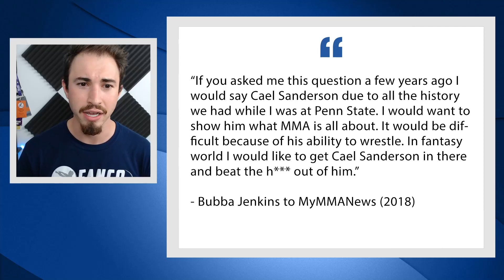Jenkins to Wrestle Nolf in Next NLWC Event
Jason Nolf and Bubba Jenkins will square off on the mat, not the cage, on October 20. You can watch Live on Rokfin, but get the event details right now. Does Jenkins stand a chance?